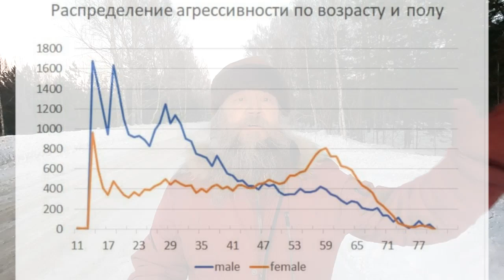Весна - почему "едет крыша"?